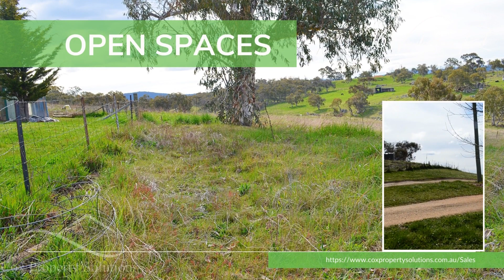16 Windradeen Rd vid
3 bedroom
1 Bathroom
Approximately 5 Acres

Escape the hustle and bustle of everyday life for your own slice of paradise